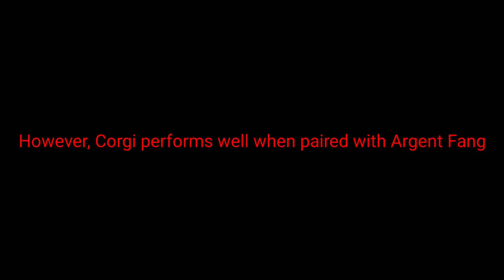A Corgi review - Blockman Go: Build And Shoot